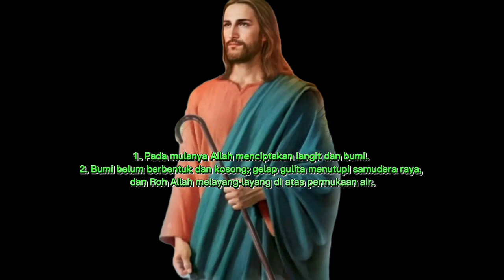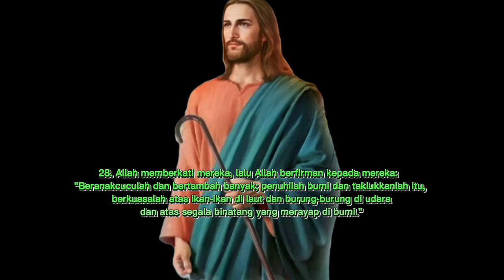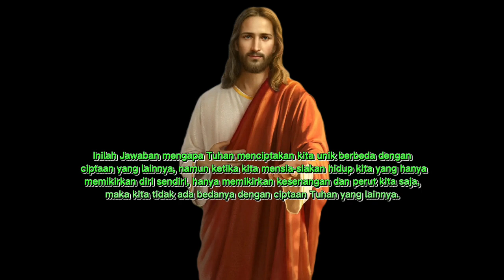khotbah minggu 4 juni 2023 , kejadian 1:1-2, 26-28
khotbah minggu 4 juni 2023 , diambil dari kejadian 1:1-2, 26-28 , dengan tema Allah Tritunggal pencipta segala sesuatu .

ibadah minggu 04 juni2023
kotbah 4 juni 2023
renungan minggu 04 juni 2023
jamita tgl 4 juni 2023
cerita sekolah minggu 4 juni 2023
khotbah tgl 4 juni 2023
khotbah tanggal 04 juni 2023
khotbah minggu 04 juni 2023
kotbah minggu 4 juni 2023
jamita yesaya 49:1-7
jamita
khotbah 04 juni
khotbah kejadian 1:1-2
matius 49 1-7
mtpj 4 juni 2023
renungan kejadian 1:1-2